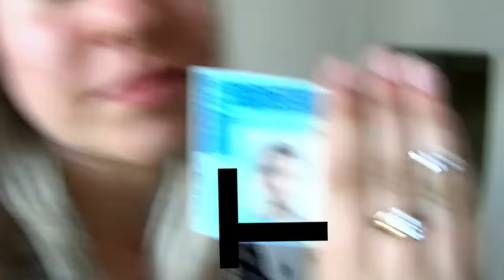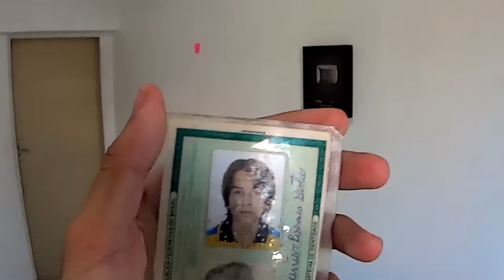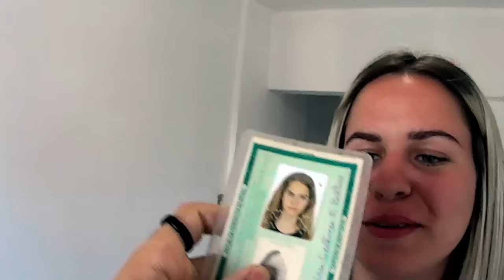✔ AGORA POSSO DIRIGIR E MINHA IRMÃ NO AP!! ◖STUX◗